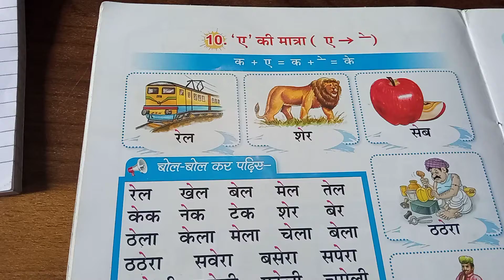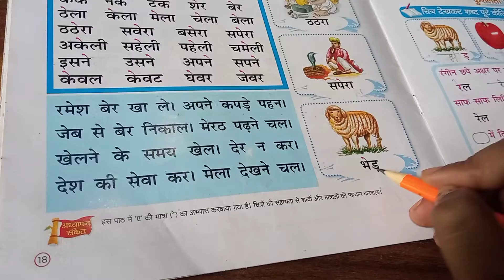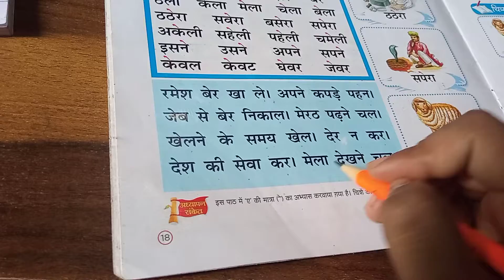UKG Class | Hindi | Page no.18